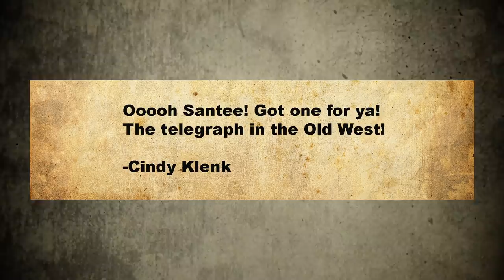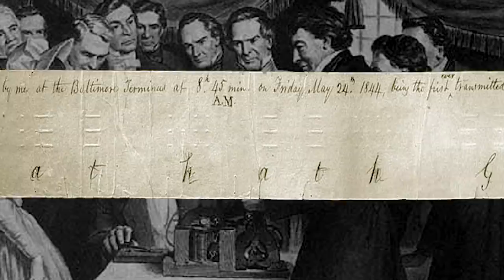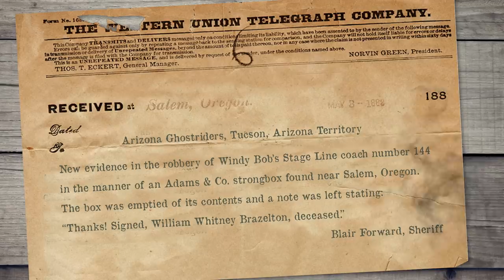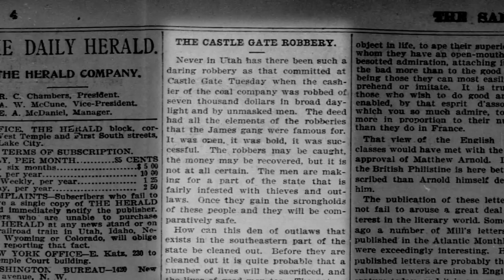The Old West Telegraph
Oh, we have t-shirts now!